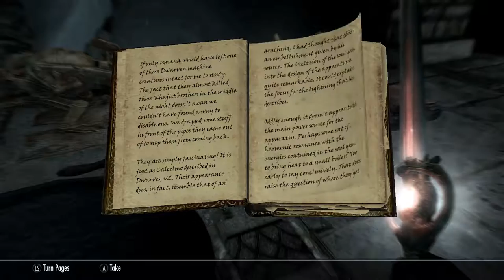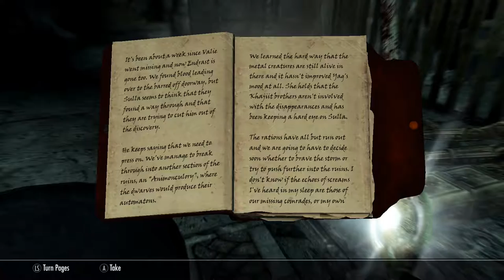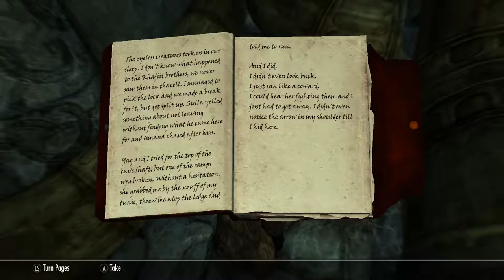Skyrim SE (Modded) - Sundaar The Redguard Pt. 26: Elder Knowledge - 2